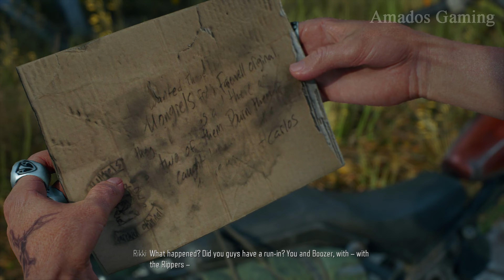DAYS GONE Gameplay Walkthrough Part 28 - Days Gone Ultra Graphics PC 4K 60FPS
Days Gone Gameplay Walkthrough Part 28 and until the last part of the game will include the Campaign Story, Story Missions, Story Jobs, Infestion Nest Locations, Ambush Camp Locations, Tips & Tricks and The Ending of the game for Microsoft Windows and PlayStation 4. Also, this Days Gone Gameplay Walkthrough 4K 60FPS will display the Full Game, which includes the Campaign Story, Story Missions, Story Jobs, NERO Checkpoint, NERO Injector Locations, Infestion Nests, Ambush Camps, Freaks, Bikes, Weapons and many other things.

Days Gone is a 2019 action-adventure survival horror video game developed by Bend Studio and published by Sony Interactive Entertainment for the PlayStation 4 and Microsoft Windows. Set in a post-apocalyptic Oregon two years after the start of a global pandemic, former outlaw-turned-drifter Deacon St. John discovers the possibility of his wife Sarah still being alive, which leads Deacon on a quest to find her. Days Gone is played from a third-person perspective, in which the player can explore an open world environment. Players can use firearms, melee weapons and improvised weapons, and can use stealth to defend against hostile humans and cannibalistic creatures known as Freakers. A major game mechanic is Deacon's motorcycle, which is used as the player character's primary mode of transportation as well as mobile inventory.